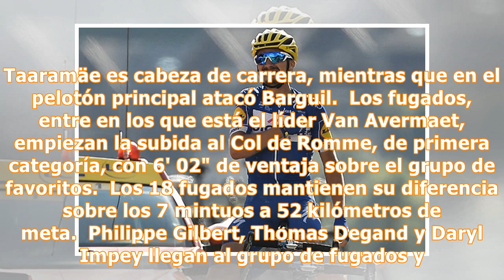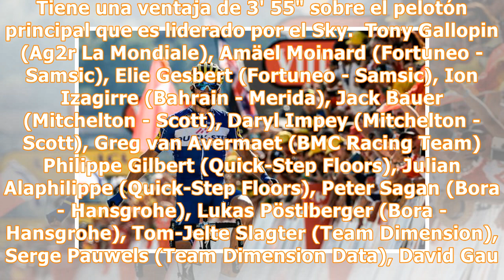Reviva el minuto a minuto de la victoria de Julian Alaphilippe en la etapa 10 del Tour de Francia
El francés se impuso en la décima jornada, que se disputó entre Annecy y Le Grand-Bornand sobre 181 kilómetros.  El belga Greg Van Avermaet se mantuvo como líder de la general, en la que Nairo Quintana es el mejor colombiano, en el puesto 16 a 4' 29".  Así fue el minuto a minuto de la etapa 10 del Tour de Francia.  Julian Alaphilippe ganó la etapa 10 del Tour de Francia y Greg Van Avermaet se mantuvo como líder de la general.  Julian Alaphilippe ganó el premio de primera categoría en el Col de l...